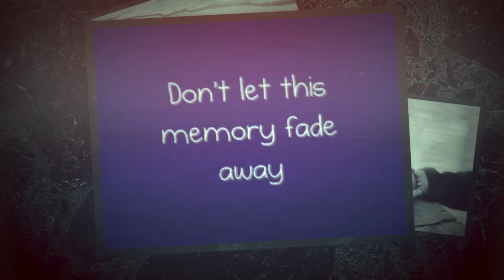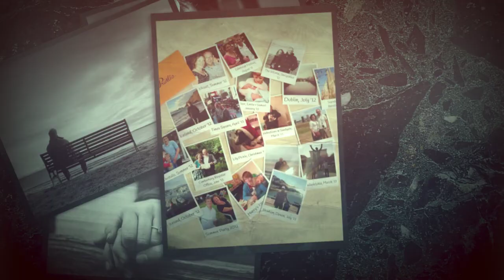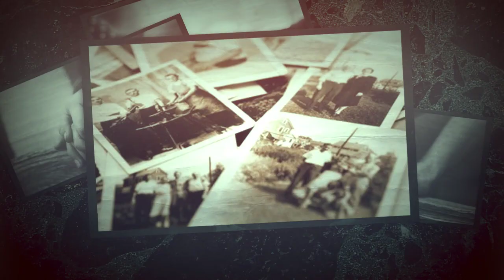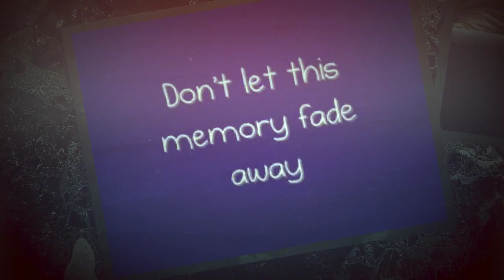Don't Let Them Fade Away-Track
Available for recording